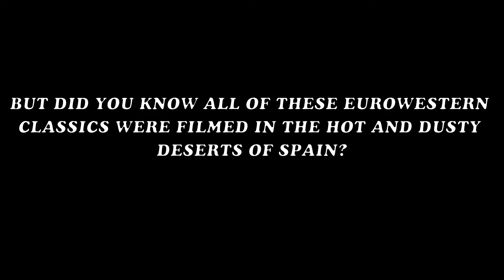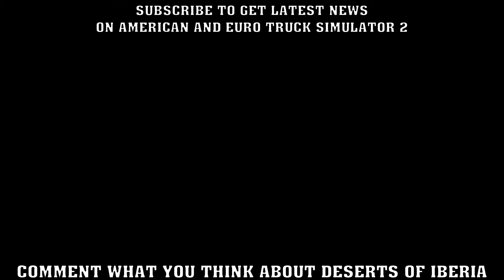Deserts of Iberia | Iberia News | Next Map DLC for Euro Truck Simulator 2 | SCS News #30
Iberian Deserts!! Iberia is The Next Map DLC for ETS2! Watch this SCS News video and comment what you think about this new climate: Desert for ETS2, coming with Iberia Map DLC.
If you like what I am doing, and directly want to support me, please donate me